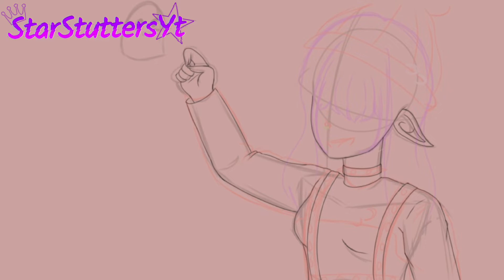Anna And The Lil Ghost-Birthday Gift For @`•Belen Morlaes-Speedpaint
Aaaa I can't tag you sadly. 😔 BUT HAPPY BIRTHDAY!! I hope you like your gift and I hope you had anawesome birthday! It took me forever to figure out what to do for the background, I'm terrible at making backgrounds so I'm sorry if it kinda sucks lol. I wanna say thank you for always being super kind to me and being such a great friend. HAPPY BIRTHDAY, I LOVE YOU! /p ❤ (p.s, I forgot to add the birthday piano music for the last b-day gift I made lol)

I need better titles for these art videos LOL

Characters Used: Anna/`•Belen Morlaes' Roblox Avatar (credit to her for the character, also I apologize if I missed anything or got anything wrong.)